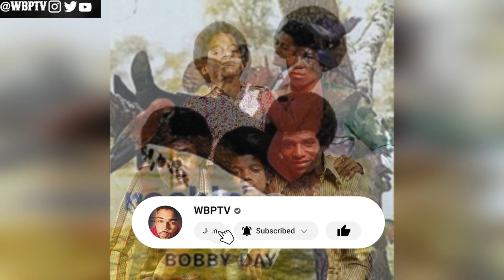The Untold Truth Of Bobby Day | The Rockin’ Robin Story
This Channel talk about the life and death of our beloved Kings and Queens. Sports Figures, Musicians, Actors, and Actress. This channel also provides other topics like curses of Tv shows and Movies and discover what happen to TV shows that once ruled our household and we talk about what happen to risen stars of the 90s and 2000"s.